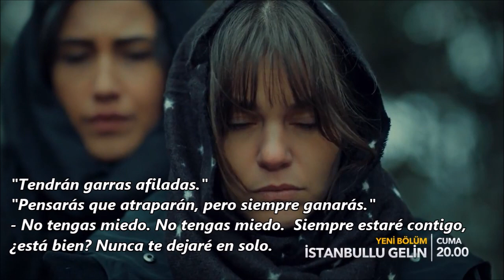LA NOVIA DE ESTAMBUL - Bolum 38. Avance 2.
Traducción al español de los avances de la novela ISTAMBULLU GELIN, que se emite por STARTV.com.tr todos los viernes 20 hs Estambul - 14 hs Argentina.
Hecho por fans de Ozcan Deniz para fans de Ozcan Deniz y sus novelas.
No se persigue ningún beneficio económico.